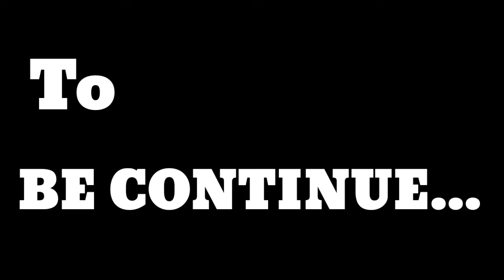SAAS BAHU AUR BETIYAN😜 || EP- 4